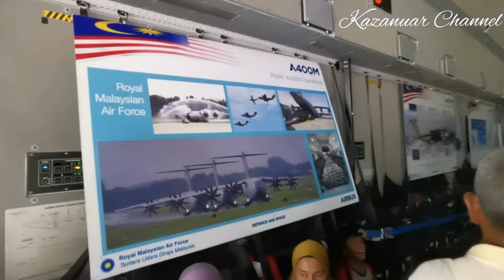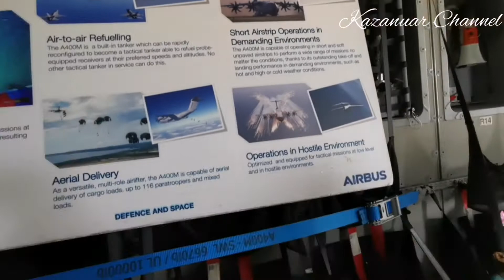Kapal Terbang TUDM terbesar | Apa yang ada dalam SQ22 Airbus A400M ? | RMAF Open Day Kuantan 2019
Pesawat tentera keempat dan terakhir Airbus A400M secara rasmi diserahkan kepada Tentera Udara Diraja Malaysia (TUDM) oleh syarikat Airbus hari ini.
Menteri Pertahanan, Datuk Seri Hishammuddin Tun Hussein menerima pesawat A400M itu daripada Ketua Pesawat Tentera, Airbus Defence and Space, Fernando Alonso dalam acara sampingan sempena Pameran Antarabangsa Maritim dan Udara Langkawi 2017 (LIMA'17) di sini.
Turut hadir, Panglima TUDM Jen Datuk Seri Affendi Buang.
Menurut Affendi, pesawat A400M itu mampu memastikan TUDM berada pada kedudukan terbaik untuk bertindak dan menjalankan pelbagai operasi ketenteraan dan kemanusiaan di Malaysia dan rantau ASEAN.